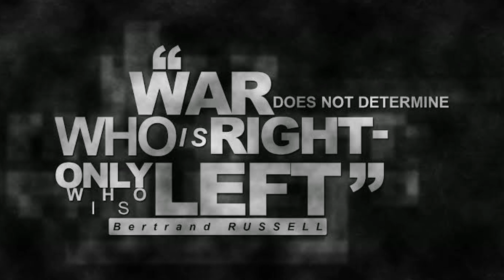Only The Dead Have Seen The End Of The War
🤙 MY GEAR :-
My Laptop
My Mobile
My Earphones
My Mic
laptop bag
My Camera